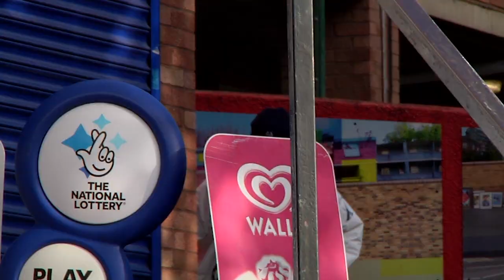and again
London - 2021

Curtis Pearl
Kelvinas Litvinas
Adam Delarue
Kyle Wilson
Levi Hinkley
Bill Emmanouilidis
Hedgie
Rauri Jones
Seb Tabe
Jake Church
Julian Kimura
Myles Shankie
Dennis Roberts
Josh Church
Alex Hatfield

Filmed by Grant Dawson